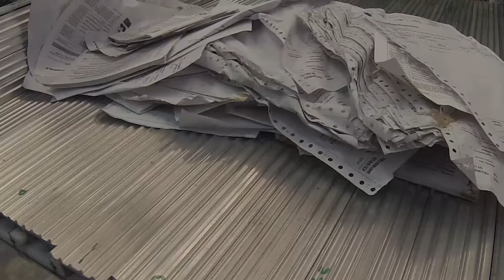Fatso 704 Level-Feed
AXO's Level-Feed is designed to fit the entry of the Fatso shredder chamber and enables operators to bulk load the hopper without constant bridging